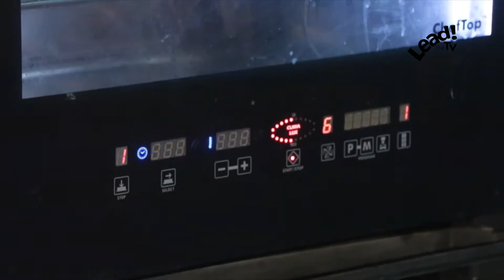Lead na TV 21/05/2016 - Bloco 03